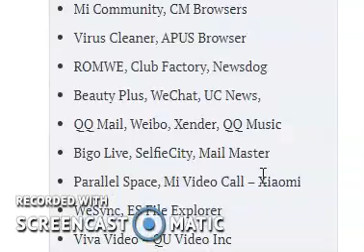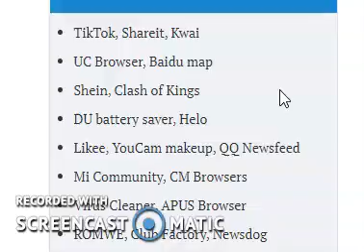59 China Apps tiktok is blocked in India/59 చైనా అనువర్తనాలు భారతదేశంలో నిషేధించబడ్డాయి/59 चीन ऐप्स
List of 59 China Apps blocked or banned in India
Zoom calling app is banned or not we will find out in next week
59 China Apps list blocked in India/
59 చైనా అనువర్తనాలు భారతదేశంలో నిషేధించబడ్డాయి/59 चीन ऐप्स सूची